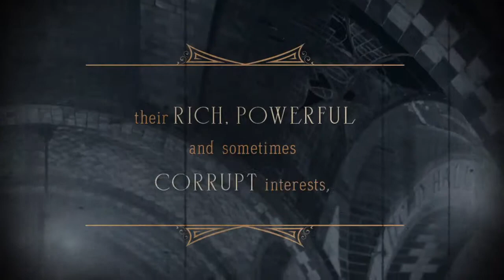Doug Most's The Race Underground - Book Trailer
In the late nineteenth century, as cities like Boston and New York grew more congested, the streets became clogged with plodding, horse-drawn carts. When the great blizzard of 1888 crippled the entire northeast, a solution had to be found. The Race Underground is a great American saga of two rival American cities, their rich, powerful and sometimes corrupt interests, and an invention that changed the lives of millions.